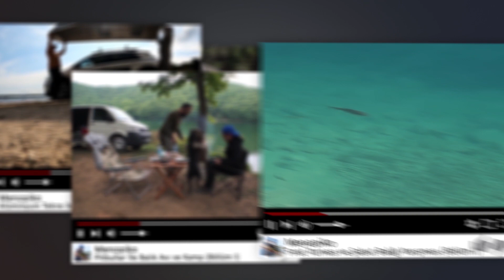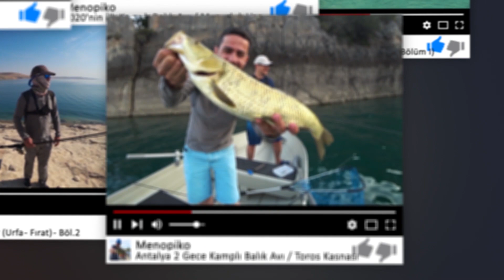Bir Kepçede 2 Balık / Büyük Balık Küçük Balığı Yedi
Hayatımda yaşadığım en garip olaylardan birisini yaşadım. Gerçekten farklı bir andı...

Alüminyum tekne detaylı bilgi için.

►►Beğenmeyi unutmayın◄

►Takip Edebilirsiniz◄